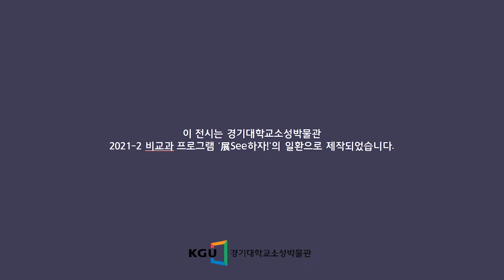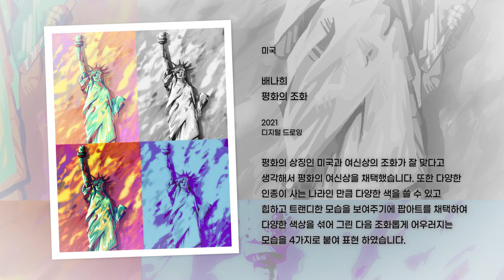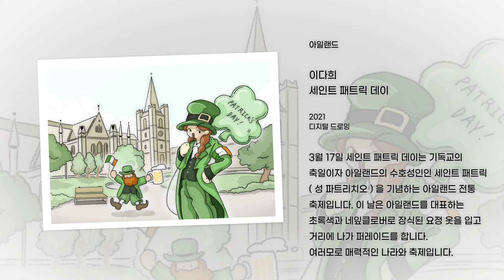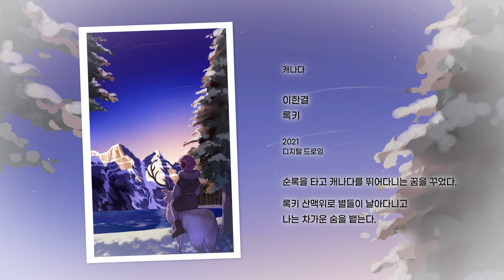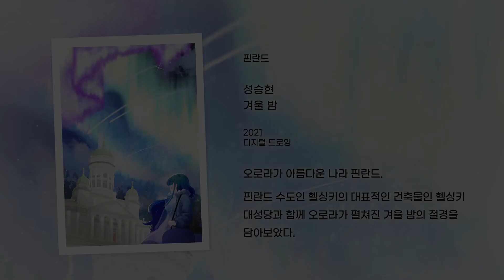[2021-2 展See하자!]애니메이션학과2_ANI-WHERE_PART.2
안녕하세요
내 손 안의 감성전시, ANI-WHERE 팀입니다.

ANI-WHERE 전시는 여러분의 감성을 연료로 비행합니다.

본 전시 중 가장 마음에 드는 그림 하나를 고른 후, 자신의 감성으로 해석하여 사진이나 그림 등 다양한 창작물로 다시 만들어 SNS에 올려주세요.
ANIWHERE , 비대면감성여행챌린지 라는 챌린지 해시태그와 함께 올려주신다면, 챌린지 태그로 묶여 함께 감성을 만들어 나가실 수 있습니다.

감사합니다!